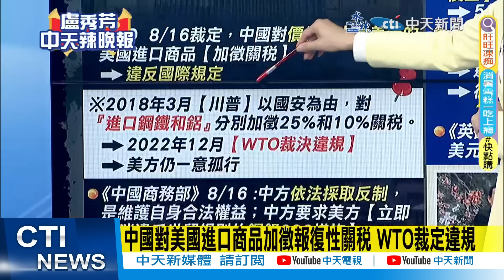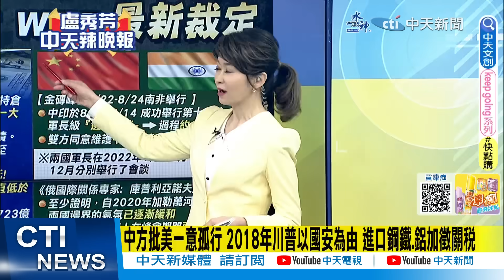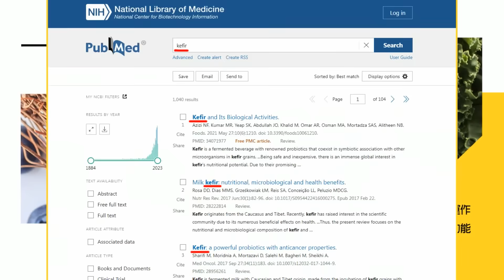【盧秀芳辣晚報】中國對美國進口商品加徵報復性關稅 WTO裁定違規 | 中國違規! 對美報復性關稅 WTO最新裁定@中天新聞CtiNews 精華版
來賓
政大國際關係研究員